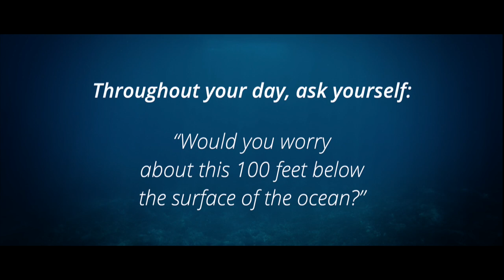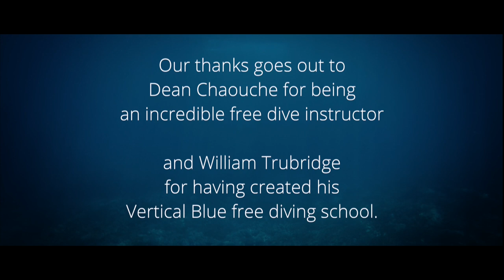Freediving Interview Bahamas - Bentinho Massaro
IMMERSE YOURSELF IN THIS WORK

No Limits Society is Bentinho’s exclusive training program for those on a mission to ignite global awakening. This is the official “spiritual gym membership” of Bentinho’s most integrated, refined, and interactive teachings to date.

As a No Limits Society member you will be invited to Bentinho’s near-weekly live training sessions (online or in person) and you will get live access to his realtime chat Q&A with a rotating group of NLS members each month. This is the single best way to immerse yourself in Bentinho’s teachings at this time.

In NLS you will have opportunities to put yourself to task, show up in creative ways, involve yourself with the team, step up as a leader, get invited to exclusive NLS-only events, and participate in initiatives you would otherwise never know about. You will also discover Bentinho’s leadership first-hand—not just as a speaker delivering content for an audience to consume—but as a leader with a mission and a team under his wing to purify into a streamlined vehicle of service to all.

Start your free 7-day trial of Bentinho Massaro TV, home to over 800 hours of video recordings of almost all of Bentinho's retreats and events

For Trinfinity Academy, Bentinho’s free online enlightenment and empowerment school,

For Bentinho Massaro’s Free Global Enlightenment Retreat, an 8-session intensive on the mechanics and roadmap to enlightenment,

For The Next Level, a series of exclusive and immersive dialogues with highly committed adepts,

For The Shepherding Consciousness Program, a yearlong high-level course on Shepherding, leadership, and enlightened service,

For info on the Mirror Talks Podcast with Bentinho Massaro,